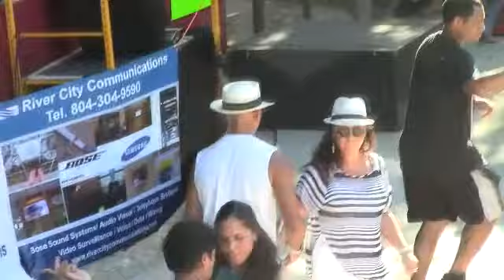7th Annnual Latin Jazz And Salsa Festival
Martin IMages News